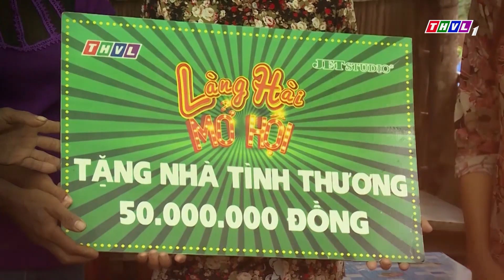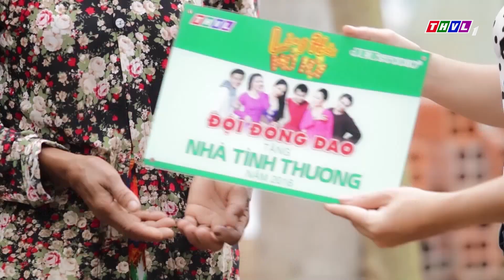THVL | Làng hài mở hội - Tập 22: Trao nhà tình thương - Đội Đồng Dao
Làng hài mở hội - Một cuộc thi hoàn toàn mới lạ đầy ắp những bất ngờ thú vị quy tụ các nhóm hài nổi tiếng từ khắp mọi nơi cùng nhau tranh tài, cực kỳ vui nhộn với những ý tưởng táo bạo chưa từng có, hấp dẫn với những tình huống bất ngờ giữa giám khảo và các đội chơi, đặc sắc với cách nhìn nhận vấn đề độc đáo. Chương trình được phát sóng lúc 21h Thứ Tư hàng tuần trên kênh THVL1 và phát lại lúc 11h45 Thứ Năm trên kênh THVL2.